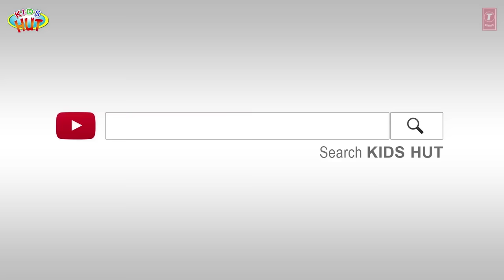"A HAPPY NEW YEAR" Kids Special Story | New Year Surprise For Kids | Happy New Year 2023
Here, we are presenting "New Year #2022 Special Story for kids,
let's celebrate happynewyear2023 ".

► Script by Sumra Khan